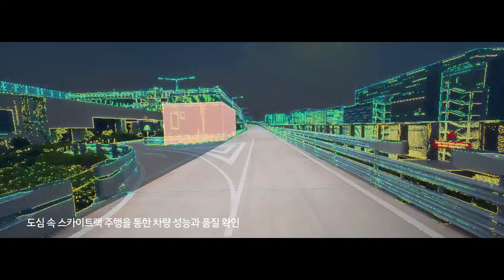싱가포르에서 시작되는 모빌리티 혁신의 첫 번째 챕터 : 현대차그룹 싱가포르 글로벌 혁신센터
사람과 기술이 유기적으로 연결되는 Smart Urban Mobility Hub.
HMGICS가 닿고 싶은 목적지입니다.

부품 하역과 공급을 실시간으로 제어하는 Hyper Logistics 시스템
물류를 알아서 공급해주는 모바일 로봇들
서로 다른 모빌리티를 동시에 생산할 수 있는 병렬형 Cell 시스템
사람의 경험과 로봇의 효율이 조화롭게 어울리는 인간 중심 제조 공정
가상과 현실을 연결하는 디지털 트윈 기술
꼼꼼하게 품질을 검수하는 비전 스캐닝 기술
거대한 부품도 인간 없이 조립하는 로보틱스 시스템
도심 속 스카이트랙 주행을 통한 차량 성능과 마지막 품질 확인까지.

HMGICS는 현대차그룹이 만들어나갈 글로벌 팩토리의 새로운 기준입니다.

00:00 인트로
00:40 부품 하역과 공급을 실시간으로 제어
00:44 Hyper Logistics Automation (물류 고도 자동화)
00:48 자동물류창고
00:51 통합제어 물류관리시스템
01:00 물류 자동공급 모바일로봇
01:07 서로 다른 사양의 다양한 모빌리티 동시 생산
01:10 병렬형 Cell 기반 생산 시스템
01:16 사람의 경험과 로봇의 효율이 조화롭게 어울리는 인간 중심 제조 공정
01:20 MES(Manufacturing Execution System) 구축을 통한 데이터 기반의 생산 시설 확보
01:26 가상과 현실의 데이터 연결
01:28 디지털 트윈 기술 활용한 실시간 시뮬레이션과 모니터링
01:34 로봇 기술에 더해진 비전 스캐닝 기술
01:38 샤시 일체형 자동 장착
01:41 전기차 전용 플랫폼 E-GMP 모듈 자동 조립
01:52 시각 센서를 가진 비전 로봇
01:56 대형 부품 자율 이동과 장착
02:11 6개 협동로봇 통한 시스템 검증
02:16 전장 부품 자동 집중검사 시스템
02:36 도심 속 스카이트랙 주행을 통한 차량 성능과 품질 확인
02:50 아웃트로

조금 더 자세한 내용이 궁금하시다면 아래 링크를 방문해 주세요.